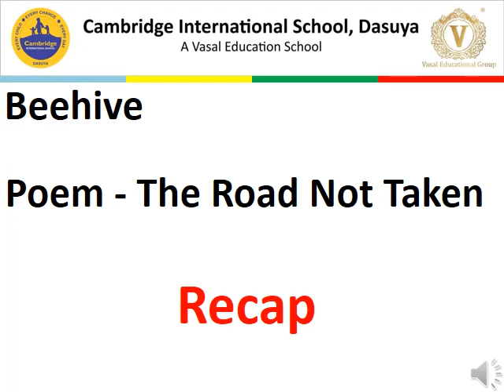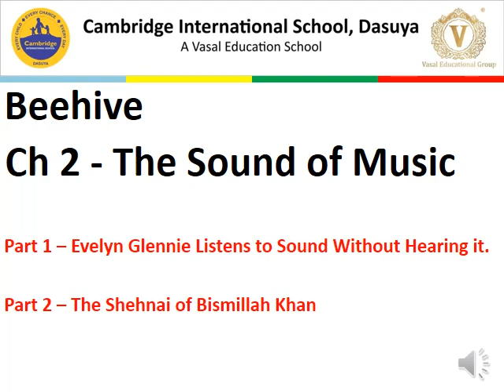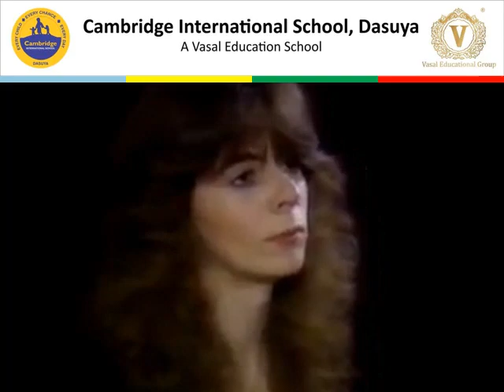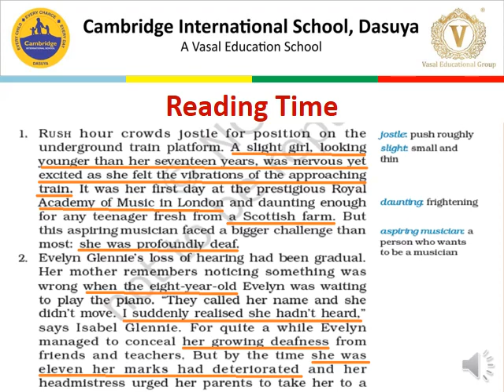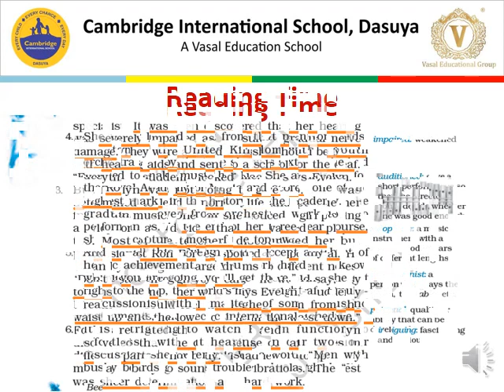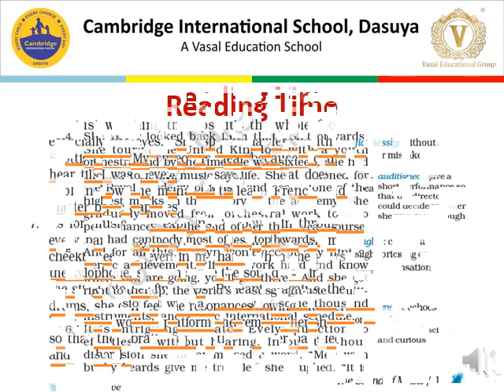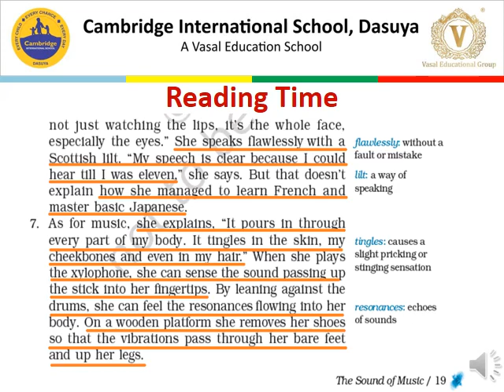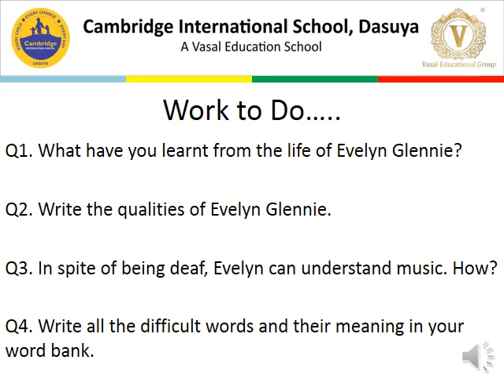Ch 2 The Sound of Music Part 1 Evelyn Glennie